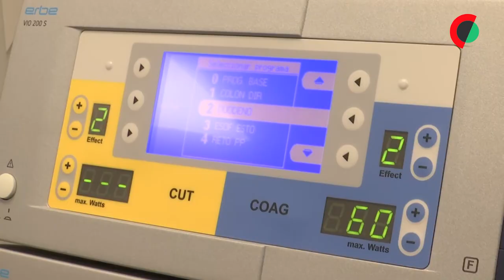Moedas quer construir mais duas clínicas de proximidade em Lisboa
A Câmara de Lisboa quer construir mais duas clínicas de proximidade, após já terem sido realizadas mais de 2.000 consultas nas unidades de saúde do Bairro do Armador e da Alta de Lisboa, revelou o presidente do município.